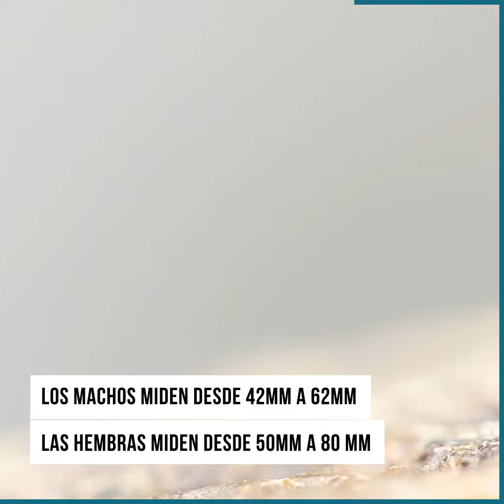CuidadoPorDondePisas: Rhaebo haematiticus (Sapo hojarasquero)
CuidadoPorDondePisas: Especie de anfibio anuro que habita desde los 20 a 1,300 metros de altitud, con registros en Honduras, Nicaragua, CostaRica, Panamá, Colombia, Venezuela y Ecuador. Los machos, en libertad, son más pequeñas que las hembras. En el video presenciarán las dos etapas, como juvenil y como adulto. Dentro de las características están: cabeza subacuminada en vista dorsal, más angosta que el ancho del cuerpo y algo más ancha que larga, rostro subacuminado dorsalmente y truncado en vista lateral, sin, o muy tenue pliegue carnoso vertical en la punta del rostro, narina oblicua, ovalada y dirigida lateralmente; situada anterior al borde anterior de la boca, debajo del canto rostral, en un área un poco hinchada, lengua alargada a ovalada, delgada anteriormente, redondeada posteriormente; adherida a la boca anteriormente a lo largo de ⅔ de su extensión, sin hendidura posterior, de dorso café claro a gris-morado uniforme o con manchas negras y/o áreas naranja-cafés que pueden cubrir el dorso completo.
WatchYourStep: An anuran amphibian species that lives from 20 to 1,300 meters of altitude, with records in Honduras, Nicaragua, CostaRica, Panama, Colombia, Venezuela and Ecuador. The males, in the wild, are smaller than the females. In the video they will witness the two stages, as a youth and as an adult. Among the characteristics are: subacuminate head in dorsal view, narrower than the width of the body and somewhat wider than long, face subacuminated dorsally and truncated in lateral view, without or very tenuous vertical fleshy fold on the tip of the face, nostril oblique, oval and laterally directed; situated anterior to the anterior border of the mouth, below the rostral ridge, in a slightly swollen area, tongue elongated to oval, thin anteriorly, rounded posteriorly; adhered to the mouth anteriorly along ⅔ of its length, without posterior cleft, uniformly light brown to gray-purple back or with black spots and/or orange-brown areas that may cover the entire back.
Videos: @matos0893.
Si deseas conocer más sobre Panamá